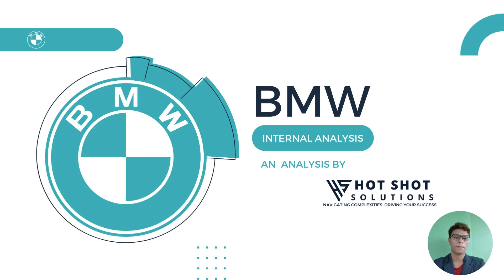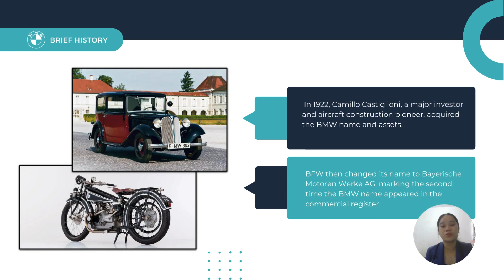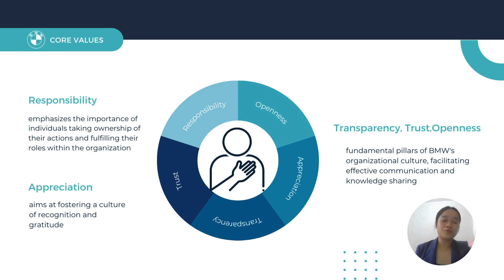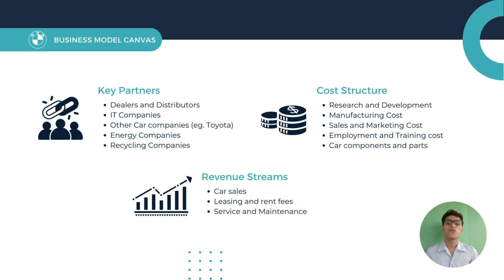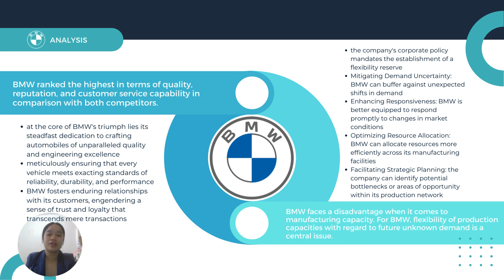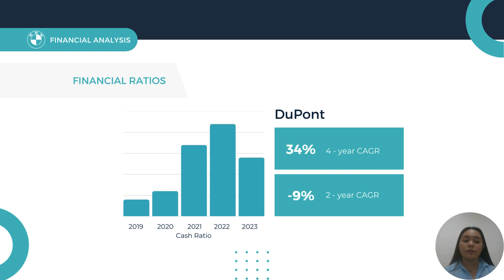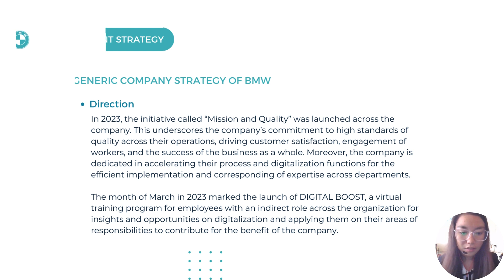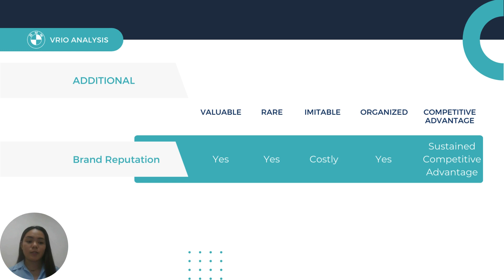Hot Shot Solutions | Progress Report 1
HS Solutions Solution present the outcomes of our recent internal analysis for prestige company, BMW. This analysis represents a critical step in your ongoing efforts to refine your strategic direction and optimize your operations. By examining internal capabilities, resources, and processes, we aim to identify opportunities for enhancement and ensure alignment with your overarching goals. Together, let's explore the findings that will guide our path forward.